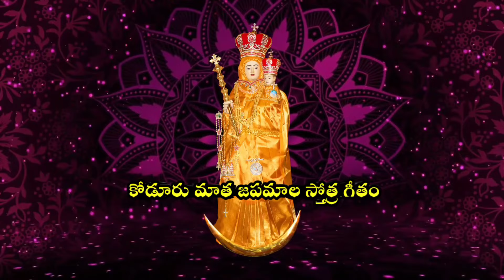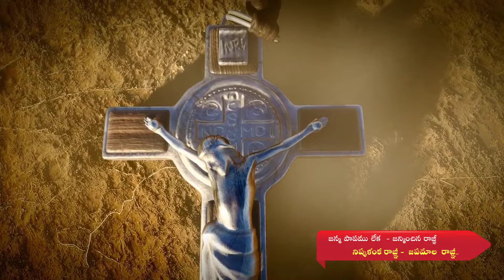జపమాల ||కోడూరుమాతా ||Velankannimatha ||దేవమాతప్రార్థన ||ఆరోగ్యమాతా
Praise Him with Stringed Instruments
                                                  Psalms 150: 4
ChristianSongs#VeenaJhancyDS

Song:  Mother Mary Litany
Lyrics,Tune, Singing: Jhancy DS
Credits:
Mix & Master : Cyril , Vachan  Digital Studio,
Recording at:  Studio B, Tada
Vocals: Jhancy DS,
Chorus: Sirisha, Anusha.